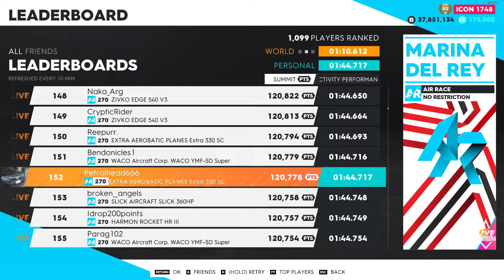Marina Del Ray Extra 330 SC (2009) 120 pti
The Crew 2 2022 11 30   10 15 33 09